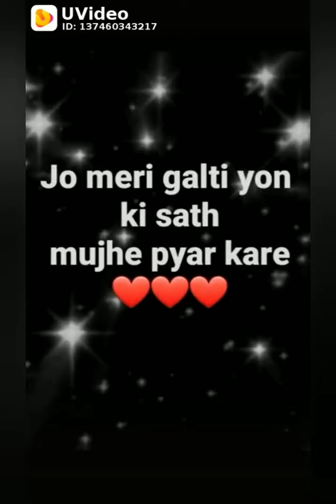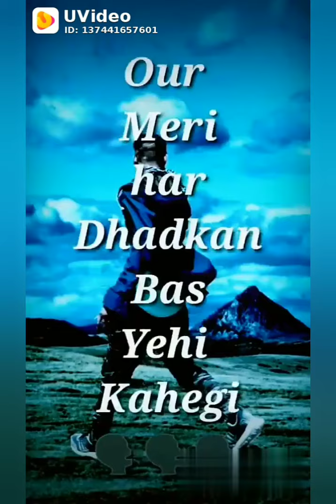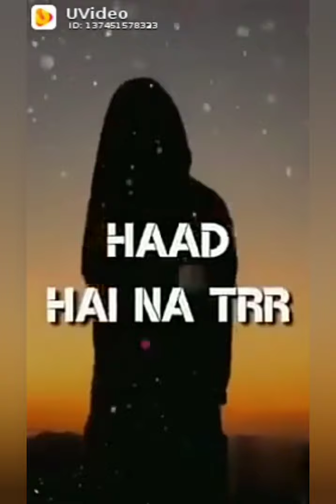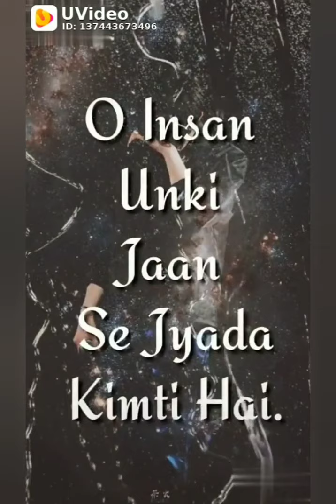Dimapur blog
Shayeri video songs